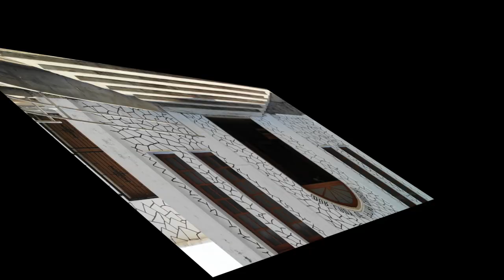Nunnery 2021 HD 1080p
Check out this short video of the Pallotine Sisters Retreat Center in Toledo, Belize!